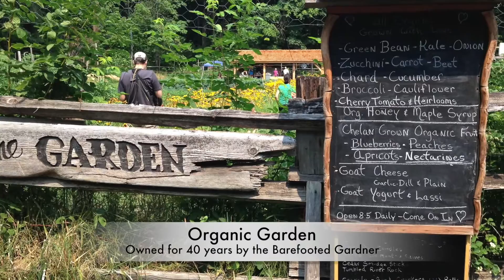On The PCT: Section K: Stehekin, WA to Stevens Pass, WA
We are Emilie & Ellie, known to many as E Squared, two girls on an adventure of a lifetime. After selling our business in Minnesota and moving all of our stuff across the country to Emilie's parents attic, we are ready for our first adventure! Follow us as head out for a 1000-mile hike from Canada to California on the Pacific Crest Trail, going southbound.

See our adventures in one of the hardest sections on the PCT: Section K. 120 miles in Northern Washington...and we did it all in the rain.

For more on our journey follow our blog and videos!